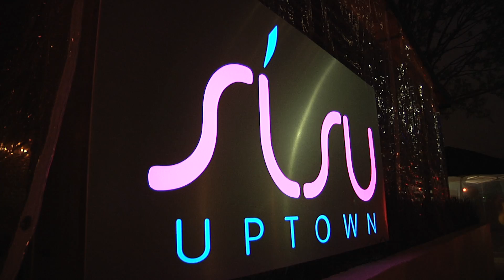Out and About by Haul Studios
Localized content for markets.